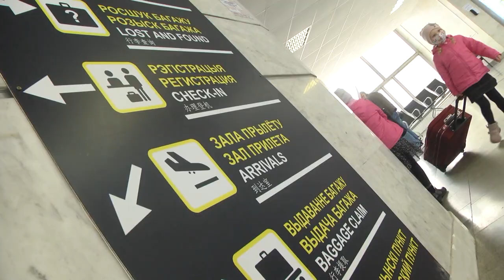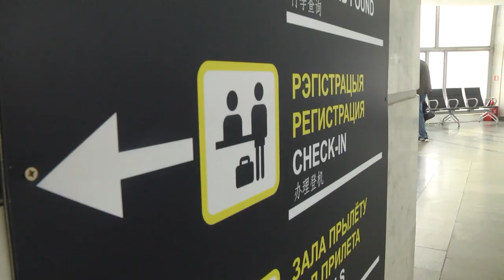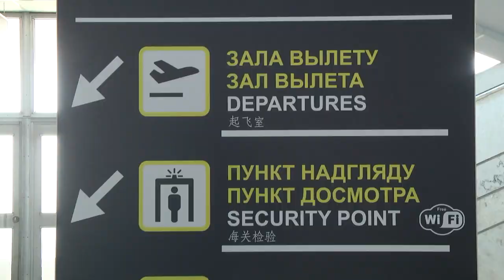2020-11-04 г. Брест. День сегодняшний Брестского аэропорта. Новости на Буг-ТВ.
1 ноября Беларусь отметила День работников
гражданской авиации. В этом году отрасли исполнилось 87
лет. На территории Беларуси на данный момент есть 7
действующих гражданских аэропортов: Национальный в
Минске, по одному в каждом из областных центров
республики, а также в Мозыре. При этом брестский аэропорт
второй по протяжённости взлётно- посадочной полосы после
столичного. А с 1999 года ему присвоен статус
международного. Чем сегодня живёт брестский аэропорт и
довольны ли пассажиры качеством сервиса и полётов –
узнавала Людмила Лагодич.